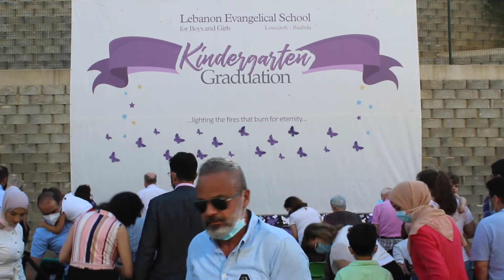LES - Loueizeh - UKG Leaders Graduation (2020-2021)